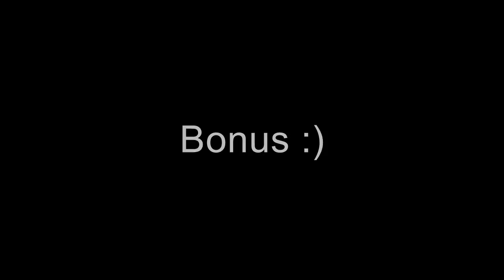2 Runda SMT 2018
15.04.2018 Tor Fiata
HD